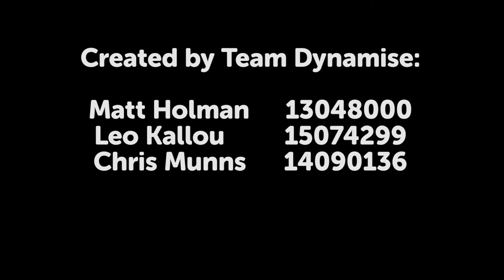FlowFound @LucozadeEnergy | UH6BUS1062 Social Networking & Enterprise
You'll never know where you'll find yours. Get searching at LucozadeEnergy.com

6BUS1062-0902 Social Networking and Enterprise ASG 2

Team Dynamise

Matthew Holman 13048000
Christopher Munns 14090136
Leonidas Kallou 15074299